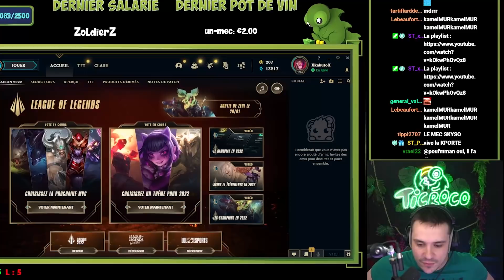C'EST KELAWIN OU KELALOOSE ?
Vous vous rappelez de ce match retour KC vs KOI ?? Voila la game juste après leur victoire, Croco se prend pour 113 !!!